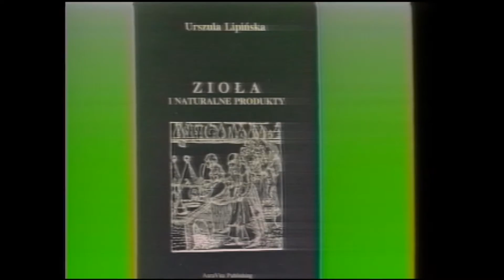Polish Studio (2016-10-15) - Roncesvalles Polish Festival